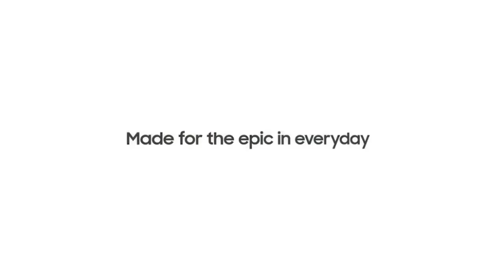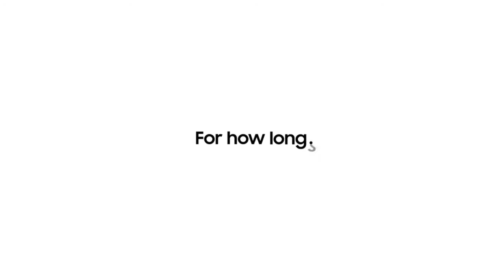GALAXY S21 FE CHEGOU PRA ARREBENTAR😱!!!! (SE LIGA NO LANÇAMENTO MONSTRO😮!!!)